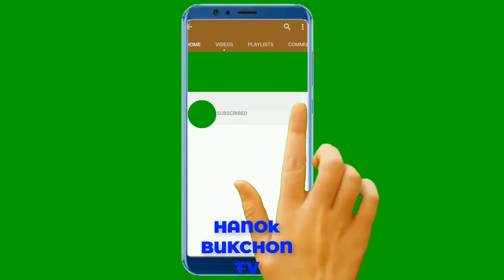이태원 클라쓰 15회 예고 미공개…오는 21일 최종회서 결말 공개